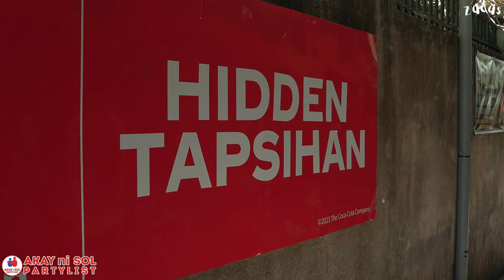Hidden Tapsihan sa Kawit Cavite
Isang Tagong kainan dito sa Kawit, Cavite na matagal nang nagluluto ng iba't ibang klase ng Silog na talaga namang binabalik balikan ng mga taga dito at ng mga dayo. Mga, ka-AKAY, samahan niyo kami dito sa Hidden Tapsihan at panoorin natin kung paano nga ba nila ginagawa ang kanilang signature na Tapsilog! Tara na mga ka-AKAY, kain tayo!